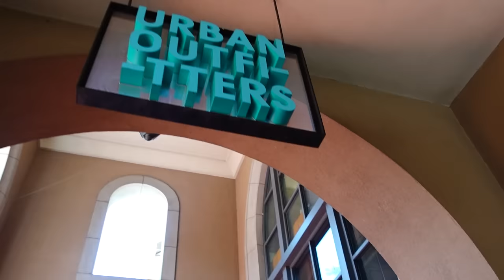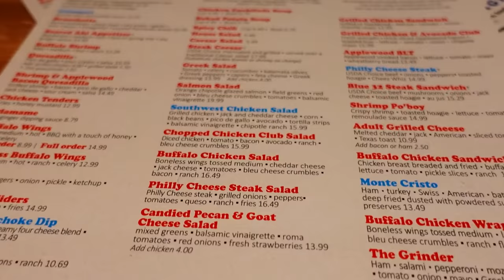Crazy Back To School Shopping | Clothing Haul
We have a crazy back to school shopping with the girls! They had so much fun and their clothing haul is so cute.

Fan mail:
Crazy Pieces

♥OUR CHANNELS♥